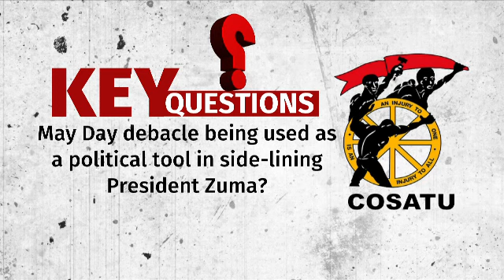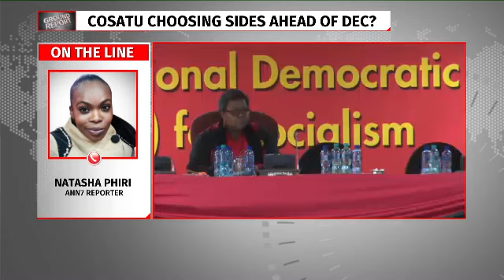Cosatu CEC meeting gets underway